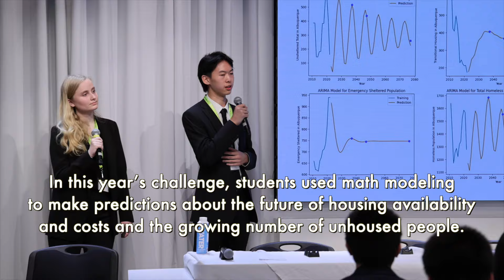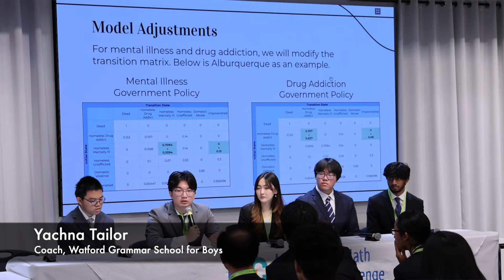M3 Challenge 2024 Final Event Sizzler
Of the nearly 3,000 students making up 655 participating teams in the 2024 MathWorks Math Modeling Challenge, nine top teams were selected from across the U.S., England and Wales, after having their submissions judged by an international panel of Ph.D.-level mathematicians. During the 2024 competition final event — held in New York City on April 29, 2024 — these top teams presented live to a panel of judges, followed by teams Q&A sessions and an awards ceremony, where final team ranking was announced. Special congratulations to these nine teams who joined us in New York City and were ranked among the very top papers submitted in 2024, and to all participating teams!